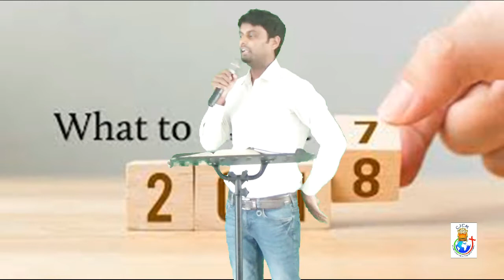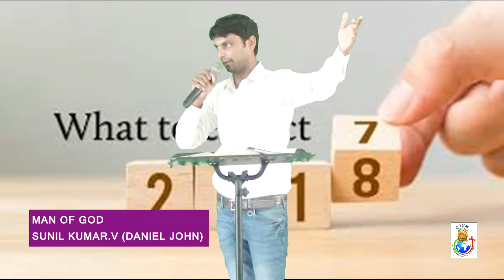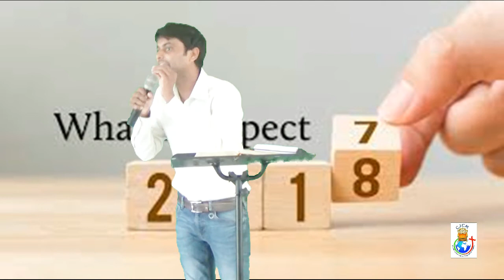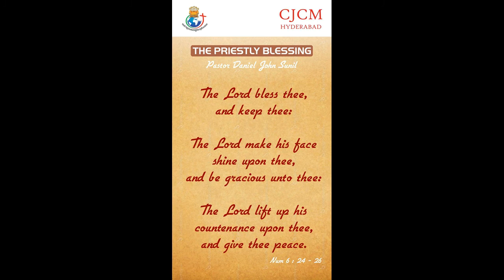PRAY , EXPECT, DEMAND AND FIGHT TO RECEIVE SOMETHING(DANIEL JOHN)-SUNIL KUMAR.V-CJCM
CHURCH weds JESUS CHRIST MINISTRIES-CJCM, NEREDMET, SECUNDERABAD.